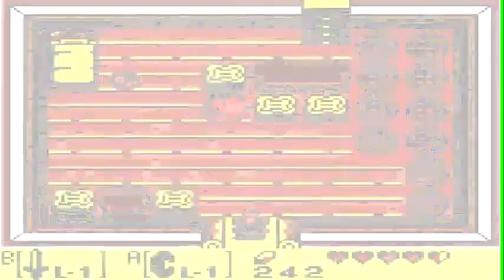The Legend of Zelda Link's Awakening DX - Parte 04 Let's Play PT-BR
A 4° Parte de Zelda Link's Awakening DX que foi lançado em 1998 para o Gameboy Color, sendo a versão colorida do jogo lançado em 1993, no vídeo vamos fazer os preparativos para a 3° Dugeon.

Apoio

Apoio

The Legend of Zelda Link's Awakening DX Let's Play
The Legend of Zelda Link's Awakening DX Pt-BR
The Legend of Zelda Link's Awakening DX Let's play pt-br